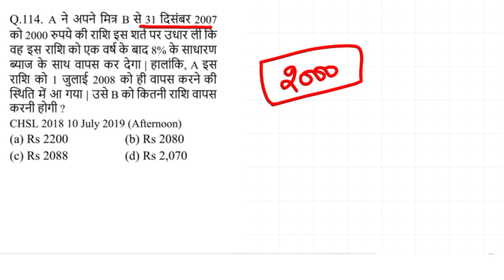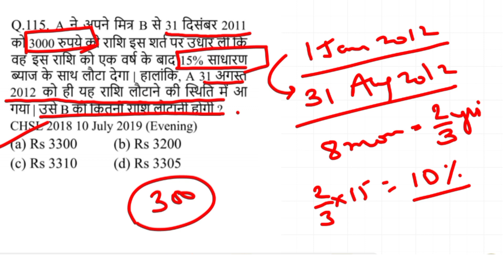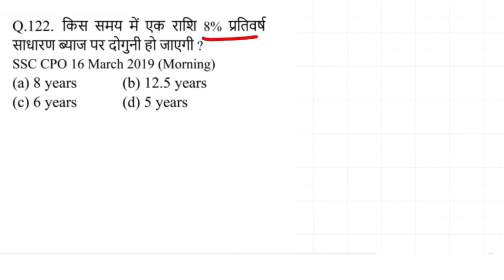SSC CGL-2022, Simple Interest Part - 6, Solution, Pinnacle